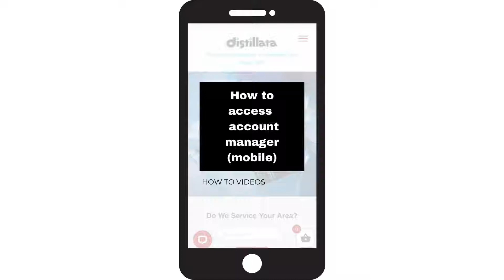Distillata Water [How to Access Your Account Manager on Mobile]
Learn how to access your Distillata account manager (on a mobile device) using our customer portal. While you are there you can download a delivery calendar, adjust your delivery schedule, pay your bill, go paperless, place orders and more!

You are busy and water should be simple. You need a hassle free water delivery service. Visit our resources page for additional easy to use tools